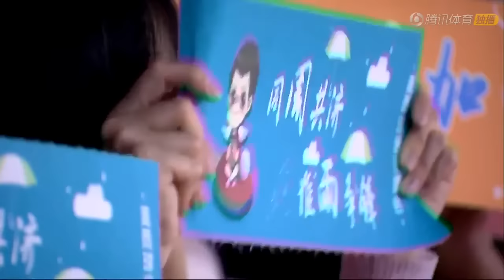2017 China Trials for WTTC: 周雨 ZHOU Yu Vs LIN Gaoyuan 林高远 [Full Match/Chinese|HD]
2017 China Trials (Marvellous 12 - Second Stage) for WTTC
# ZHOU Yu Vs LIN Gaoyuan (Stage 2 / Day 2: Mar 10)
★ LIN Guoyan (林高远) took the 2nd Ticket (for men) to Dusseldorf!!